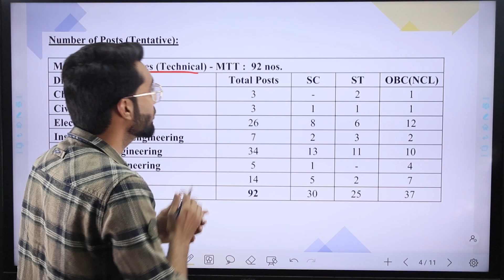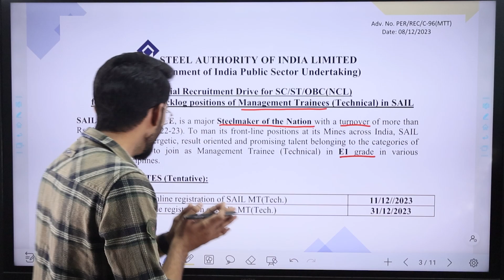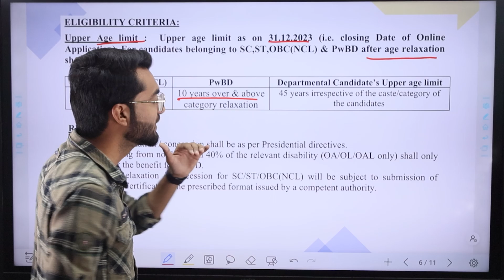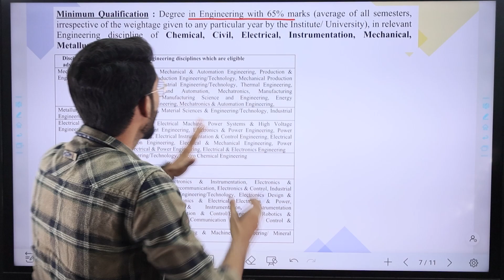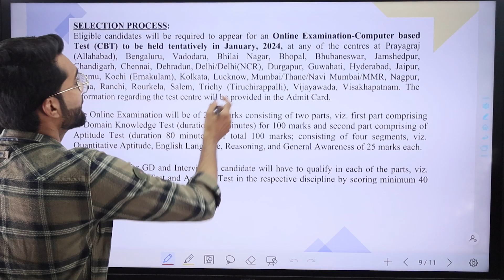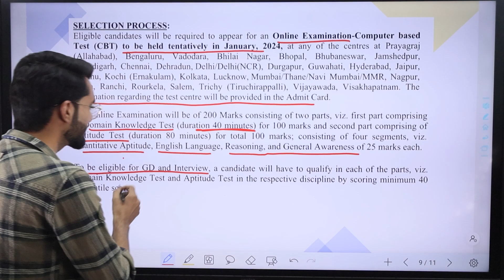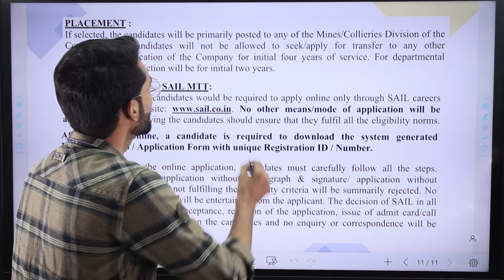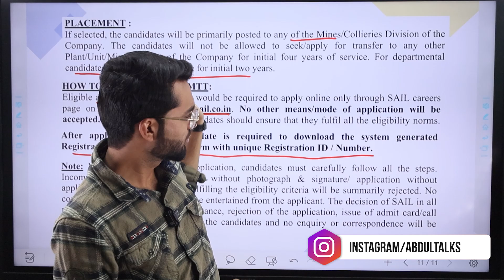SAIL Recruitment 2023 | WITHOUT GATE Latest Job Vacancy 2023 | Freshers Eligible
SAIL has released the advertisement notification for the recruitment of a total of 92 vacancies of Management Trainee (Technical). Interested and eligible candidates can apply online from December

OUR 3 BEST PREPARATION RESOURCES ARE INCLUDED IN THIS PACK.😱
Bank/SSC/Railway/Defence All Competitive Exams Covered
Aptitude and Reasoning Video Course
All-in-One Notes
✅2200+ pages of Reasoning Ability, General Awareness, Quantitative Aptitude, English Language & Comprehension
300+ MOCK TEST PACK
✅300 exclusive tests (100 each for Aptitude, Reasoning, and Verbal).